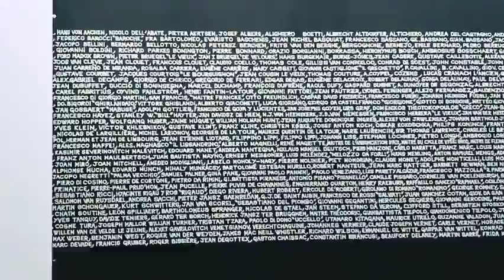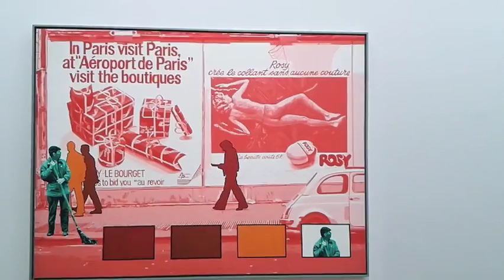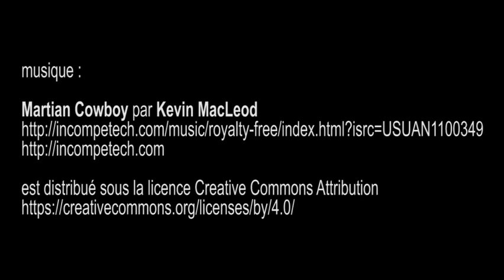expo Gérard Fromanger, Centre Georges-Pompidou (Beaubourg) - Paris mai 2016